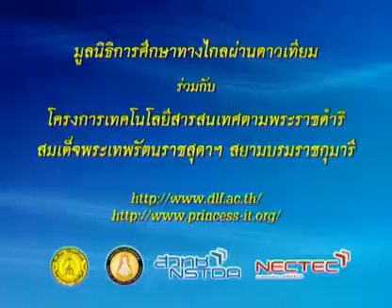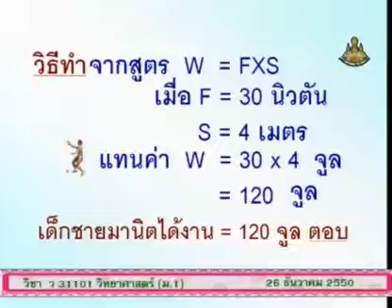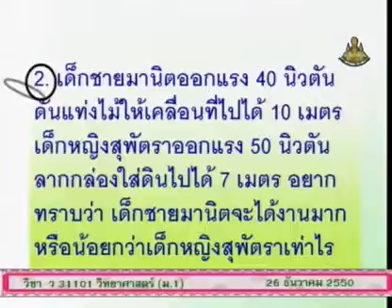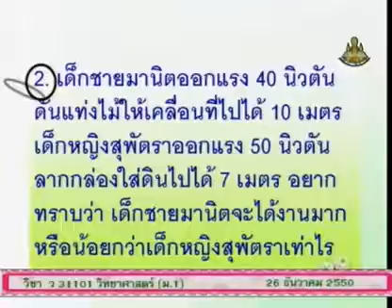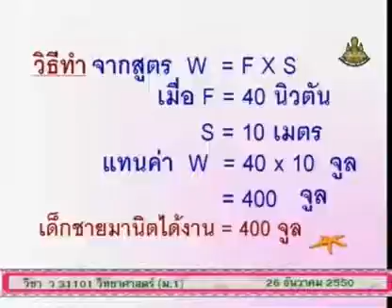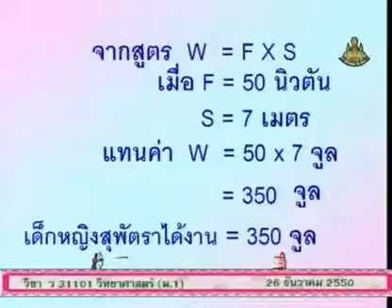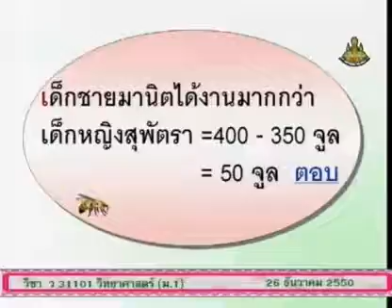421 50scM1 110Bh sciencem 1 วิทยาศาสตร์ม 1